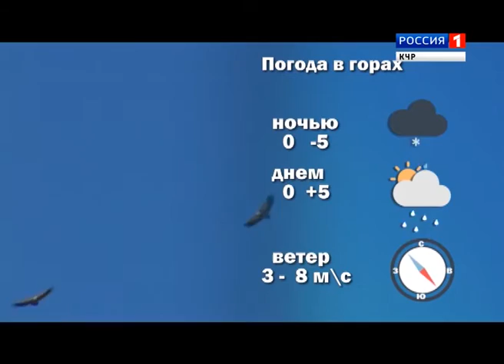Утро России. Карачаево-Черкесия 16.03.2017